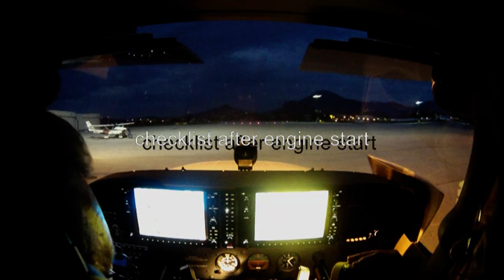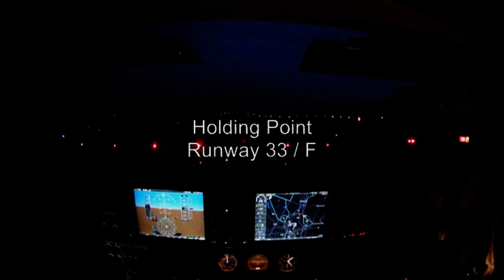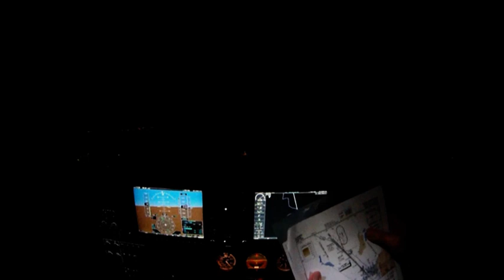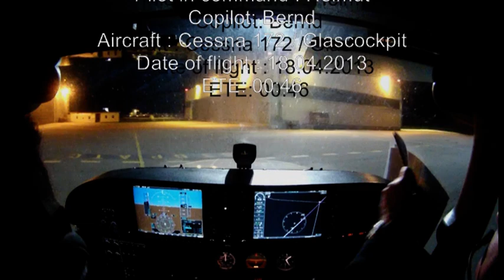Night VFR (NVFR) Salzburg (LOWS) 18.04.2013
Das Video zeigt einen lokalen Flug in der näheren Umgebung von Salzburg mit einem Anflug auf das Salzburg VOR, zwei Warteschleifen am Salzburg VOR und einem ILS Anflug auf die Piste 15 in Salzburg. Musik mit freundlicher Genehmigung von: "

This Video shows a local Night VFR (visual flight rules) Flight in the vicinity of Salzburg intl. Airport. We made a ILS approach with a standard orbit (holding pattern) before intercept the ILS localizer path.
Salzburg Airport :LOWS